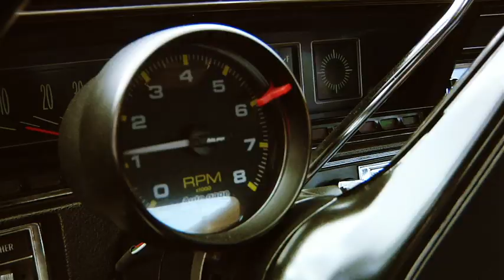CarFlipping.com Trailer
Welcome to CarFlipping, where cool cars and cold cash go hand-in-hand. We want to find out if our flippers have what it takes to profit from their passion. Will they be successful with their flips or will they flop?